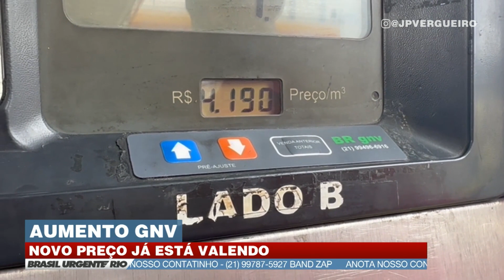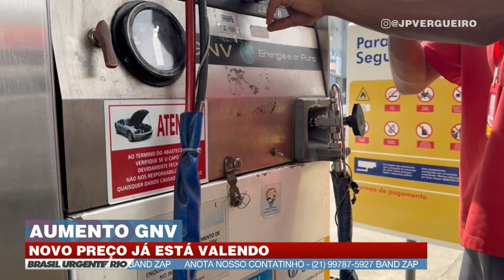Preço do gás natural sofre reajuste em todo o estado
O preço do GNV aumentou no estado do Rio de Janeiro. Na região metropolitana, o aumento foi de 2,9% nos postos. No interior, o aumento foi de 3,2%.